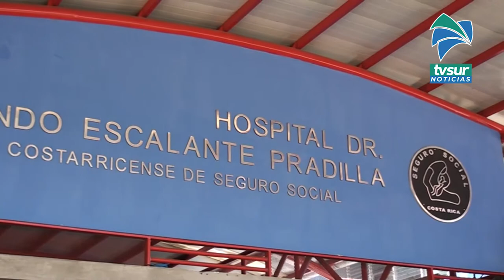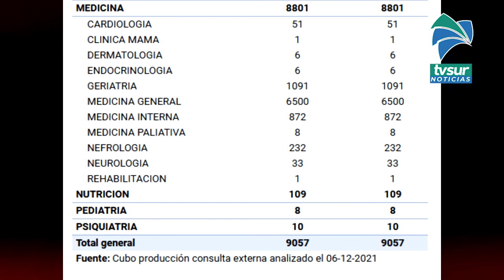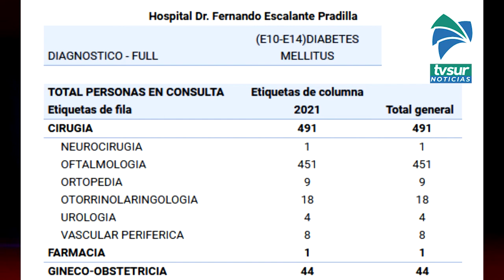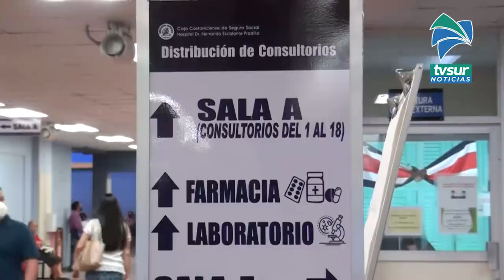5463 personas con diabetes y 9057 con hipertensión fueron atendidas hasta noviembre de este año